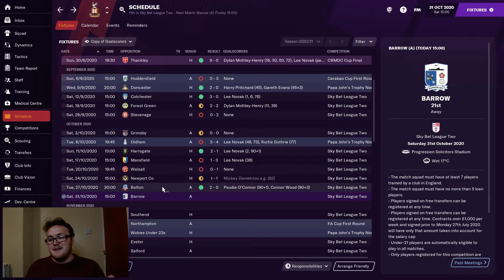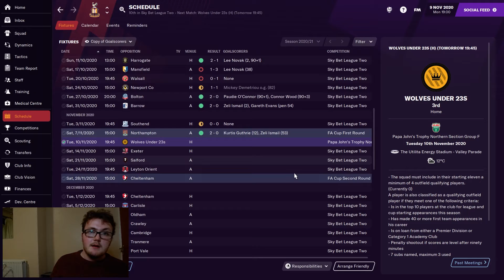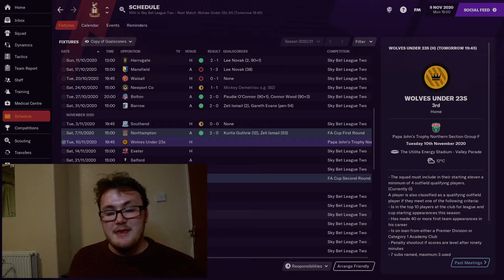I CAN'T BELIEVE I MISSED THAT - Saving Bradford City S1E4 - Football Manager 2021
Saving Bradford City is a Football Manager series exclusive to TOSC Games.

Following an unfortunate sequence of seasons at Valley Parade, a new influence must be found to take Bradford City in the right direction. Does he have what it takes?

After a heart-racing affair with Bolton off screen, we face Barrow and take our first step in the FA Cup against League One's Northampton Town. Will it be a promotion push or a glorious cup run? Watch to find out.

Football Manager 2021, developed by Sports Interactive, is a detailed simulation game providing accurate insight into the running and management of a football club.